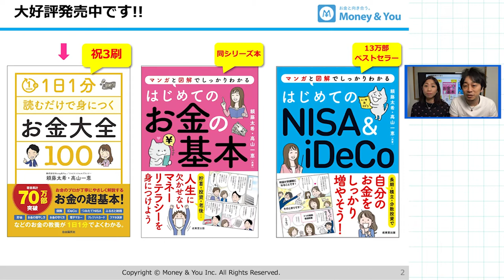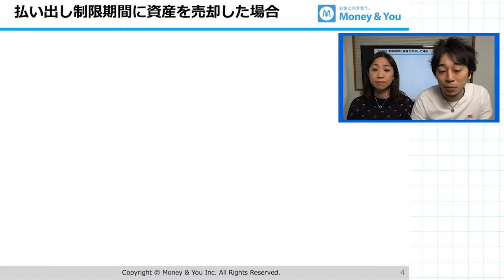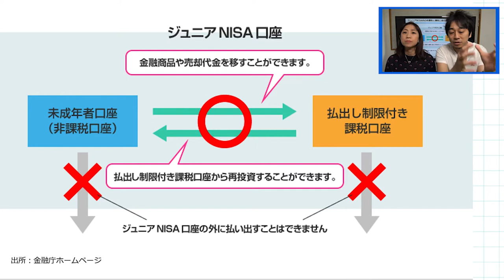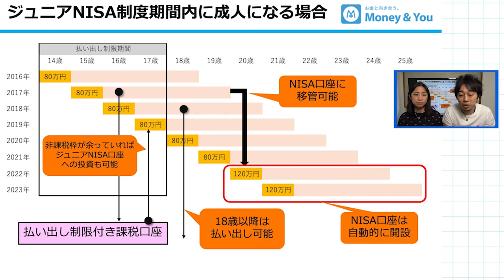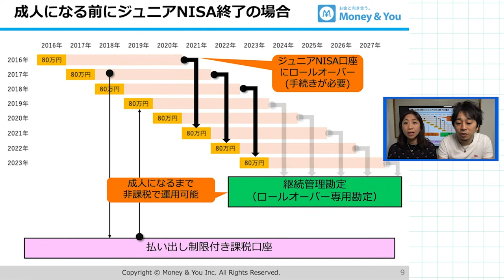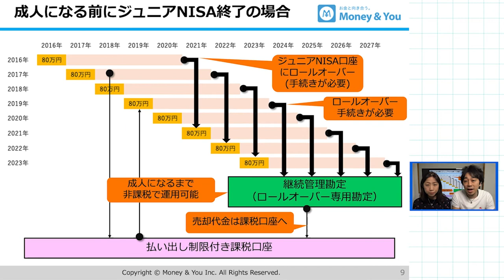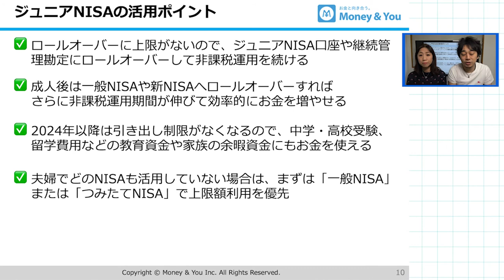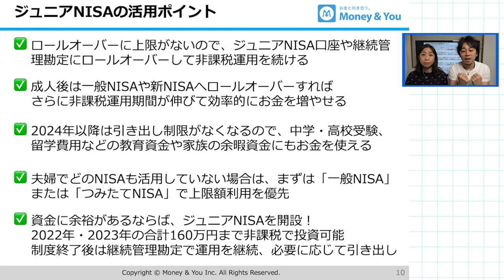【使わないと大損】制度廃止で使いやすくなった「ジュニアNISA」を賢く活用する方法【Money&You TV】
▼関連書籍
1日1分読むだけで身につくお金大全100（自由国民社）

はじめてのお金の基本（成美堂）

はじめてのNISA&iDeCo（成美堂）

▼関連動画
【徹底解説】NISA改正でどう変わる？「新NISA」の仕組み、非課税期間、投資額など変更点をプロが解説！

【知らないとヤバイ新常識】2022年のiDeCo3つの改正を日本一わかりやすく解説

【超初心者向け】一般NISAとつみたてNISA(積立NISA)、どちらを活用すべきか

【完全攻略】iDeCo(イデコ)とつみたてNISA(積立NISA)はどっちを活用すべき？　使い分けマニュアルを公開

【超初心者向け】つみたてNISA(積立NISA)の始め方完全ガイド！口座開設から投資信託購入までにつまずく疑問も徹底解説

【超初心者向け】つみたてNISA(積立NISA)って何？基本の仕組み・メリットを丁寧に解説！

【超初心者向け】つみたてNISA(積立NISA)のデメリット・注意点を丁寧に解説！意外と知られていない注意点あり

【資産運用戦略】iDeCo・つみたてNISA(積立NISA)の次は何に投資するべきか。プロが考える次の投資先

【出口戦略】つみたてNISAの売り時はいつ？「売却ルール」のおすすめ3パターン

【絶対禁止】つみたてNISA(積立NISA)を始めて初の大暴落！ 今後やるべきこと、やってはいけないこと

制作：株式会社Money&You（編集：宮田 翔吾）